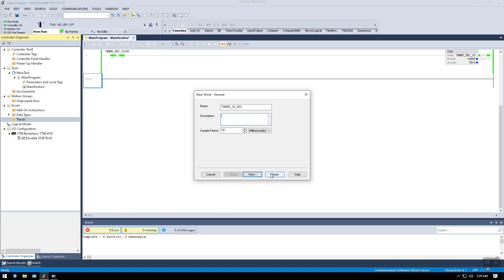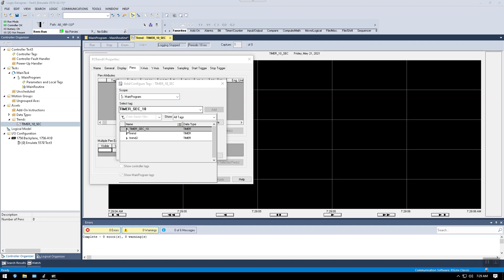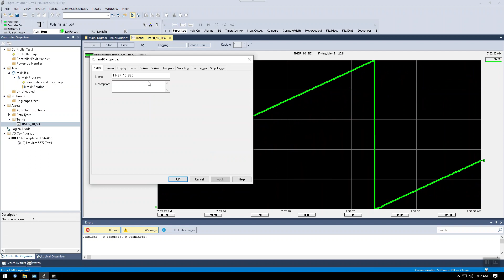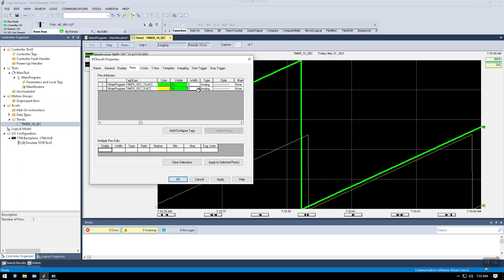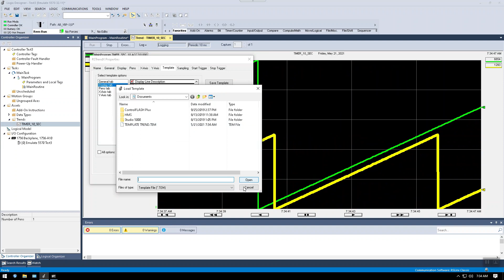How to use Trends in Studio 5000 - What are the top 5 Trends tips you must know for Studio 5000?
In this video we’ll walk you through:
- How to create a digital alarm
- How to go link to a tag
- How to save your alarms

TIMESTAMPS
0:00 Intro
1:00 Create Variable tag
2:30 Create the Trend
3:00 Create a Pen
4:00 Chart Properties
7:00 Editing Pen
7:30 Comparing Tags

Our channel is about IIoT Tech. We cover lots of cool stuff such as PLC, Scada and Security